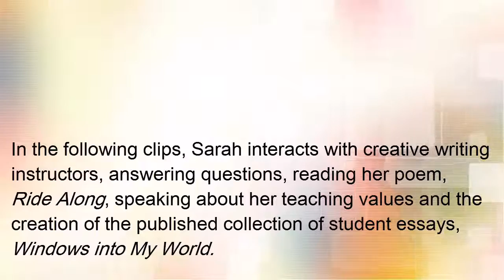Sarah Cortez Four minute demo 2017